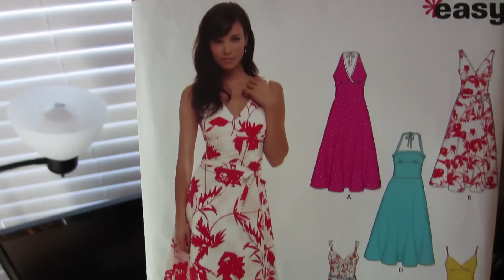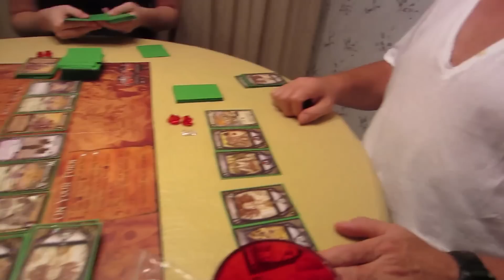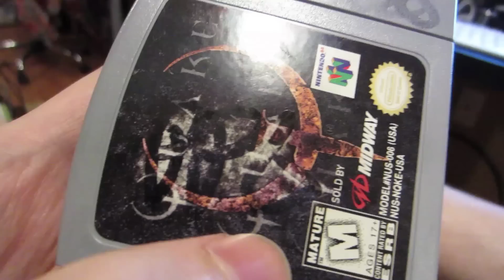Myriad (Day 1006 - 8/26/12)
I teach my parents to play Ascension, then I show you my methods for cleaning old video games.